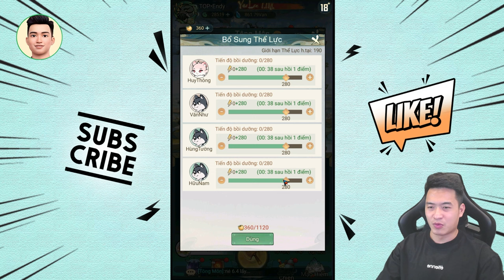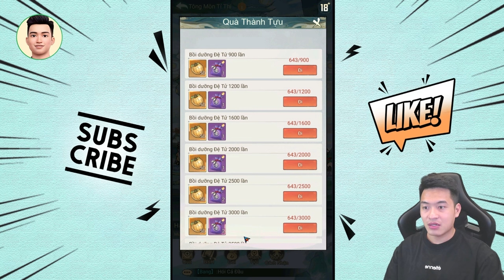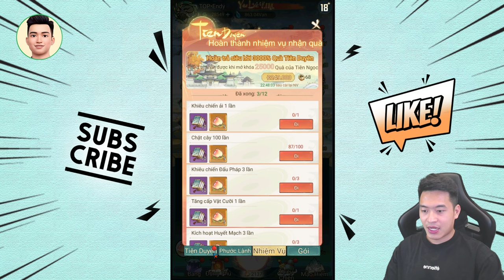Review sự kiện mới Tông Môn Tỉ Thí - Tiểu Yêu Tầm Đạo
Review sự kiện mới Tông Môn Tỉ Thí trong Tiểu Yêu Tầm Đạo